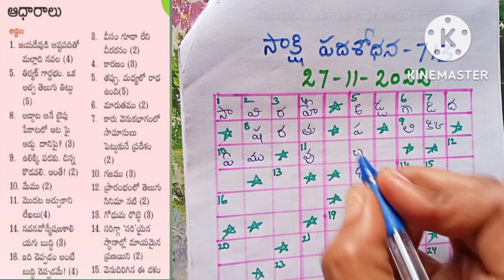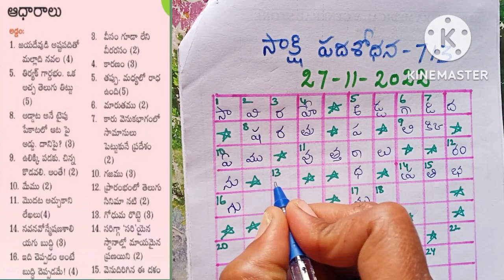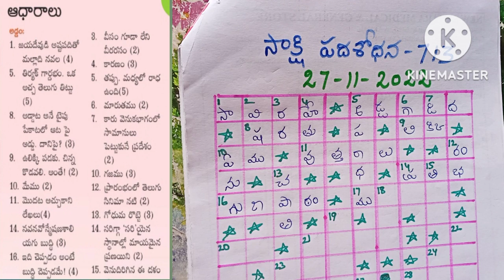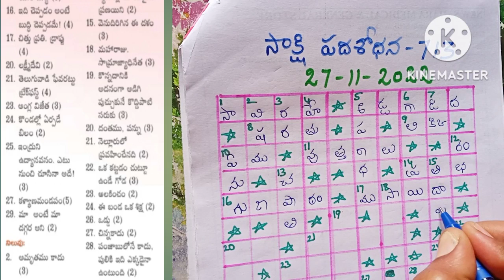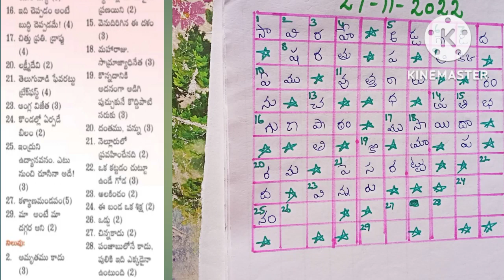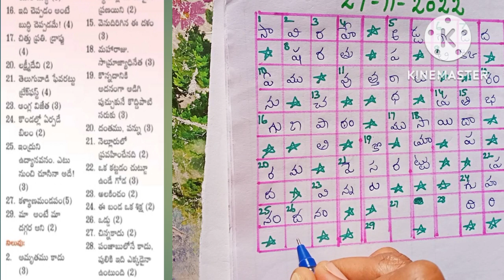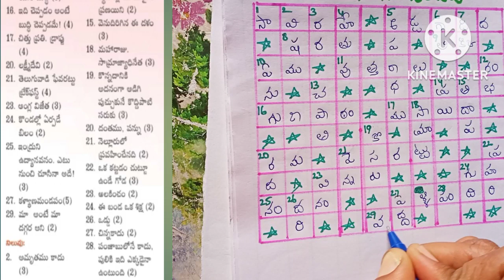Saakshi Padasodhana answers today (27-11-2022)//సాక్షి పదశోధన సమాధానాలు (27-11-2022) //Telugu puzzle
Saakshi Padasodhana answers today (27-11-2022)

TODAY answers in Saakshi Padasodhana

Telugu words puzzle

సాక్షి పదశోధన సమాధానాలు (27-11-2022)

saakshi funday padasodhana

@Telugu Vinodini

saakshi Padasodhana answers